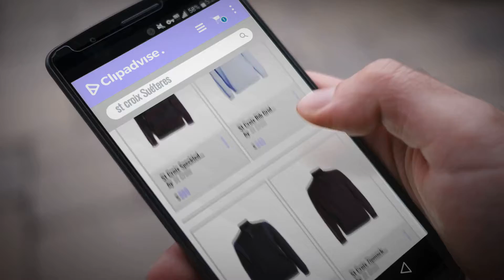10 Mejores Ventas De St Croix: St Croix Speckled Jacquard Crewneck Sweater in Black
New! 2019 Black Friday / Cyber Monday Pullovers Deals and Updates.

Black Friday / Cyber Monday St Croix Speckled Jacquard Crewneck Sweater in Black by St Croix

Black Friday / Cyber Monday St Croix Rib Grid Pattern Crewneck Sweater in Sky Blue by St Croix

Black Friday / Cyber Monday St Croix Zip Mock with Side Panels Sweater in Black/Mercury by St Croix

Black Friday / Cyber Monday St Croix Zipmock Welt with Stripes Sweater in Black/Ruby by St Croix

Black Friday / Cyber Monday St Croix Two-Tone Jacquard Knit Half-Zip Sweater in Latte by St Croix

Black Friday / Cyber Monday St Croix Zipmock Colorful Steps Sweater in Onyx by St Croix

Black Friday / Cyber Monday St Croix Men8217;s Open Bottom Cotton Blend Quarter-zip Pullover by St Croix